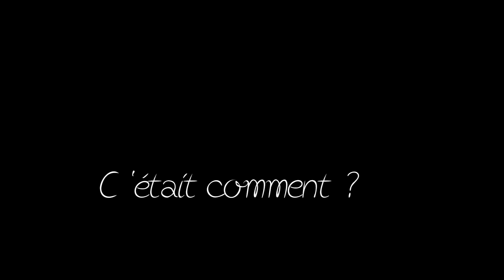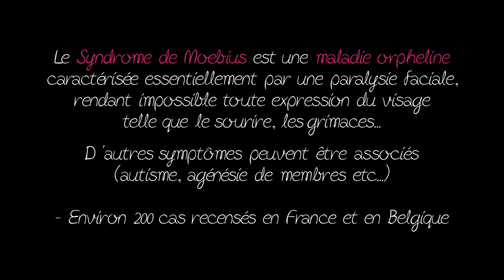"La Première Fois" de... Anne Charrier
Anne Charrier nous raconte sa "Première Fois"... mais laquelle ?! Soyez curieux... Découvrez, Likez, Tweetez, mais surtout Partagez ! :-)